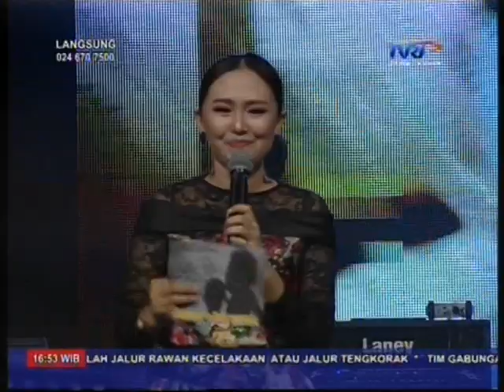MOTHERS DAY MUSIC CONCERT 01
MOTHERS DAY MUSIC CONCERT 01 , TVRI JAWA TENGAH